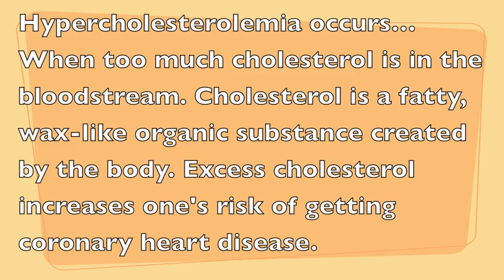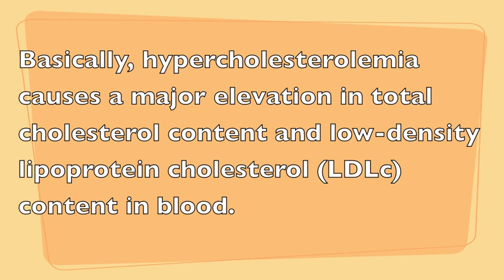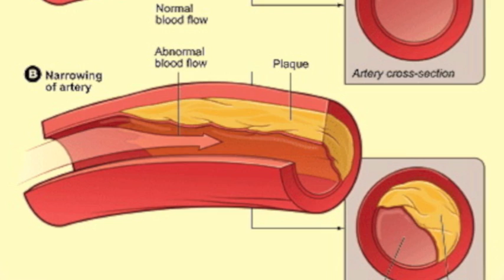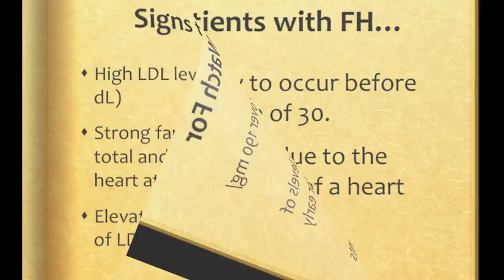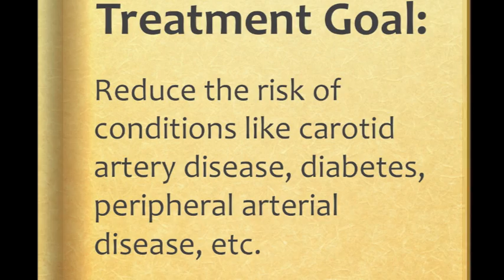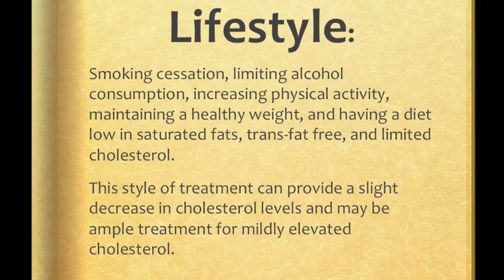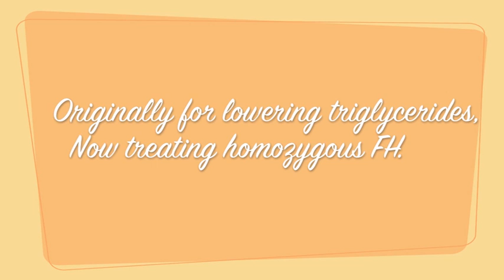Hypercholesterolemia (FH) - Genetic Disorder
A video explaining symptoms, causes, incidence rates, treatments, research, and more of hypercholesterolemia.

Created by Sahana Harikrishnan for 2014 Ren Baldwin Student Technology Festival.